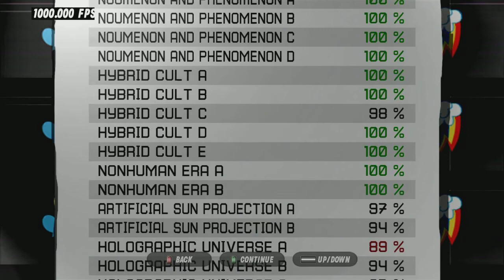Scar Symmetry Solo Medley #2 Sightread 874k 98% -70 wtffffffffffffffffffffffff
What the fuck came over my fingers to allow me to minus 70 this ON A SIGHTREAD?? WTFAGLIDKFHAGISLDTJFAIJG

I swear to whatever alternate being you believe in this was my first time playing this. Just wow.

FC is nty because of the stuff at 4:08 - 4:24